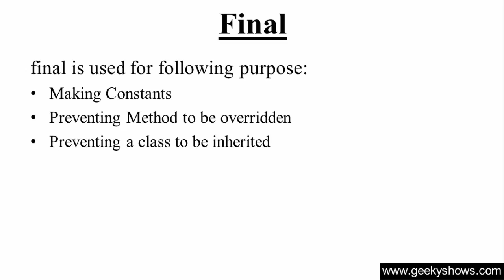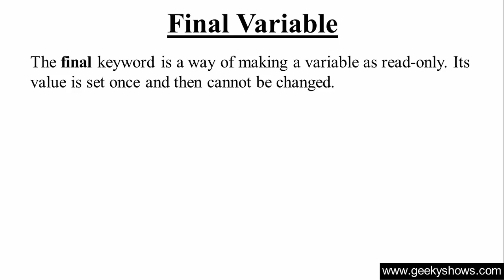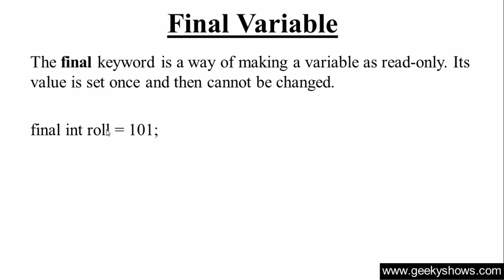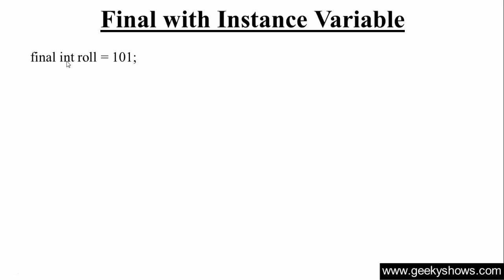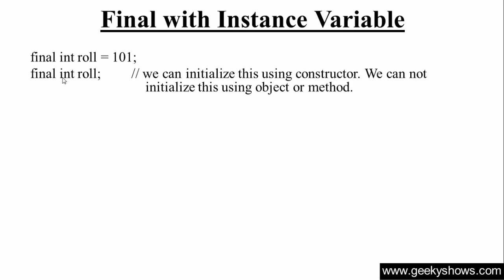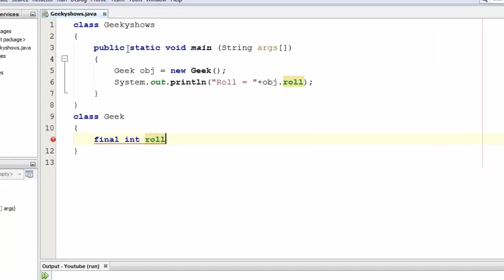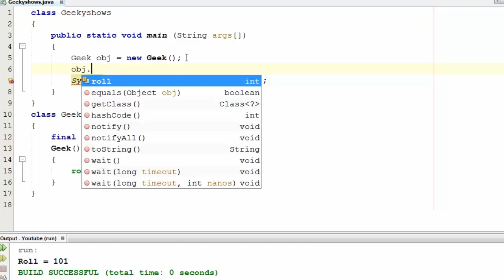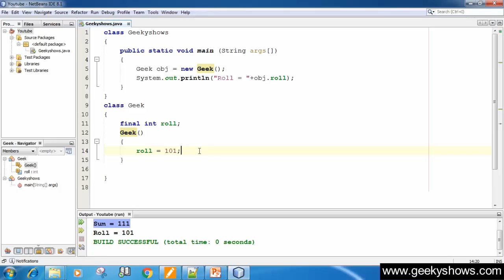112. Final with Instance variable in Java Programming (Hindi)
Topic:
What is final keyword
What is final
final Keyword with Instance variable
final with Instance Variable

Programming Language
Easy way to Learn Java Programming